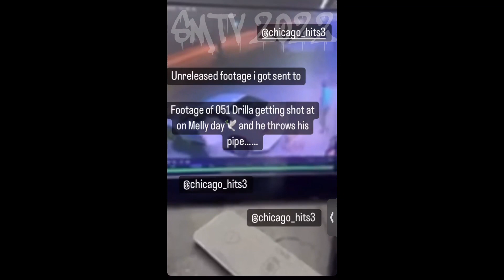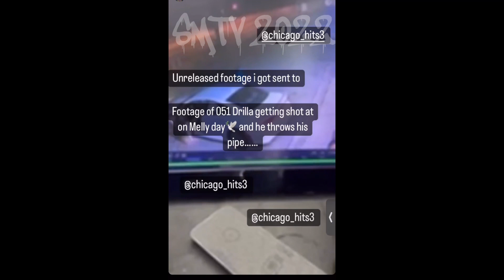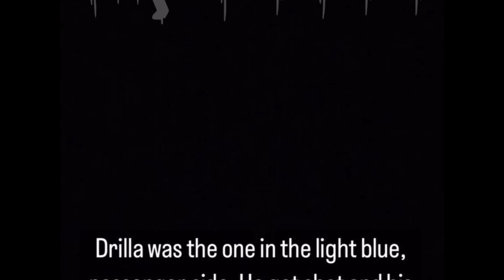051 Drilla was shot on Melly day …. Allegedly (footage included)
051 Drilla was shot on Melly day …. Allegedly (footage included)